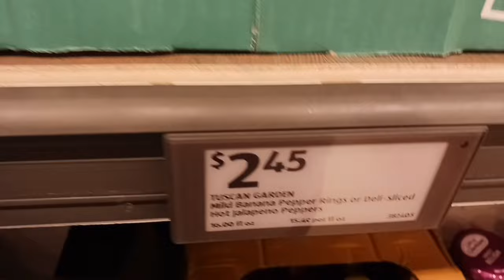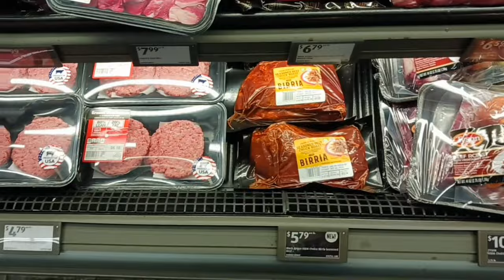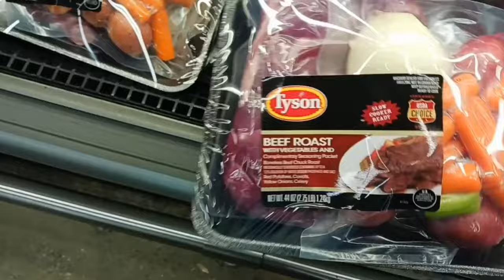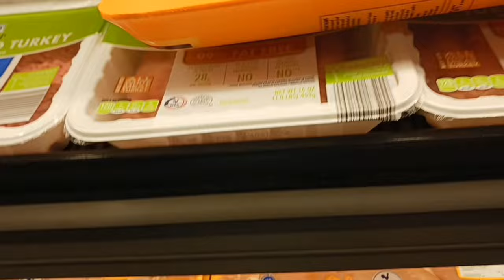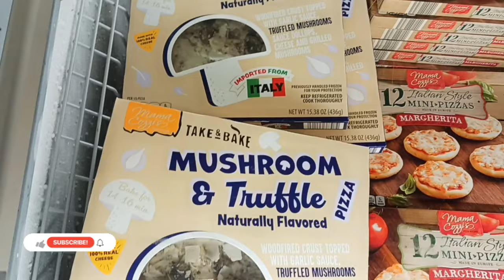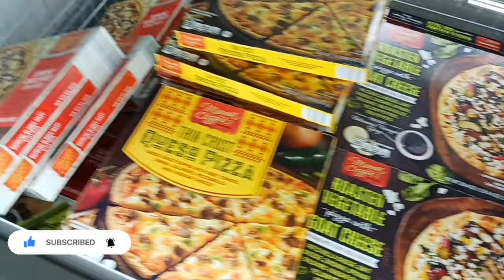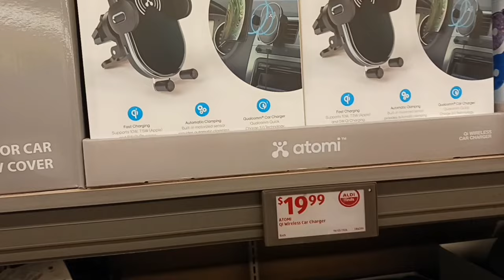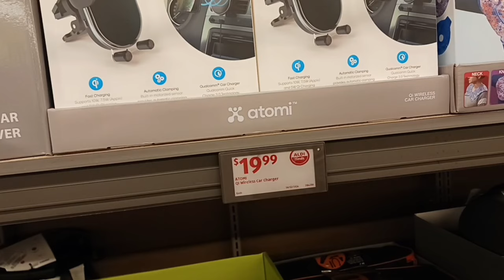Can Aldi Really Serve a Delicious Dinner for Just $13?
Can you make a delicious dinner for $13 or less? Watch as we take on the Aldi Dinner Challenge and create a tasty meal on an extreme budget!